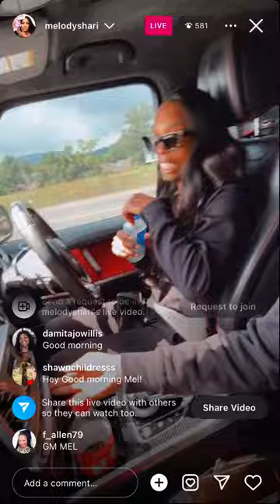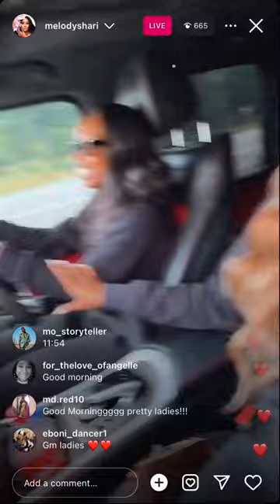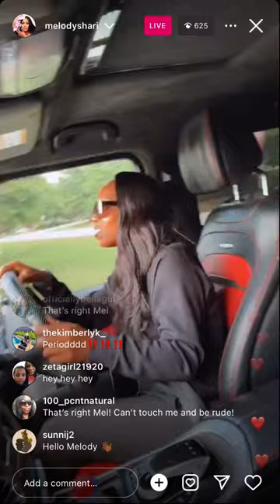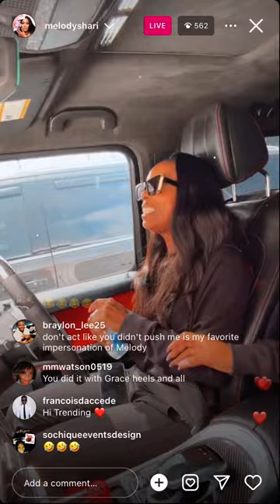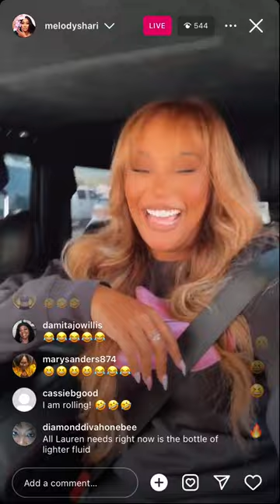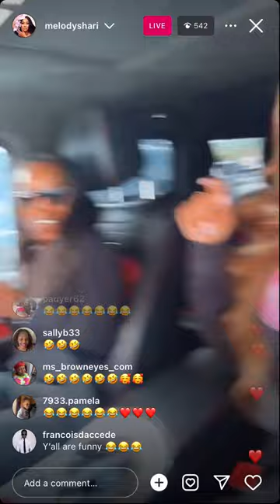MELODY SHARI LIVE NEW PRODUCTS & RESTOCK